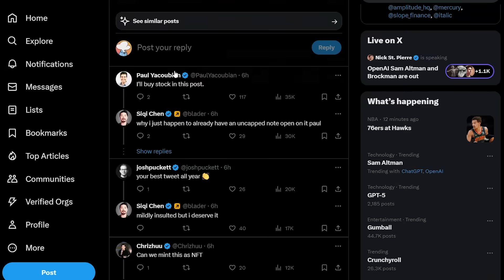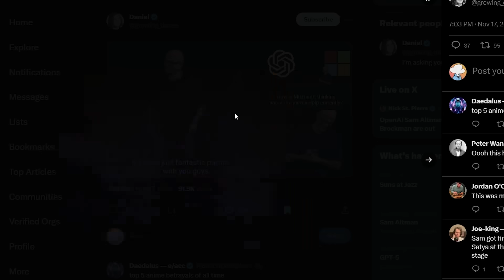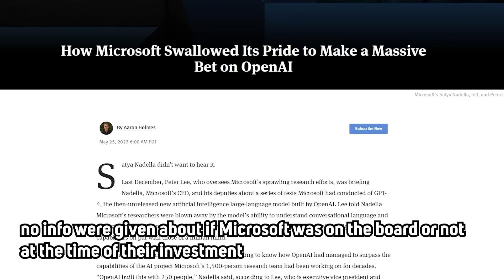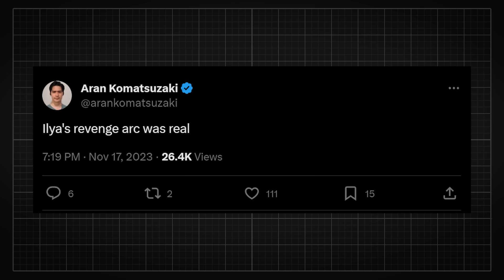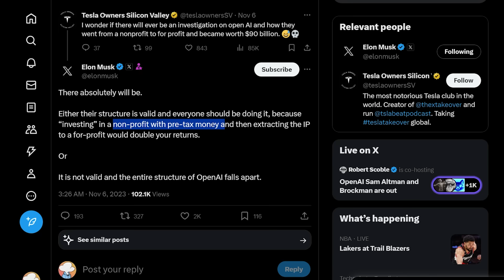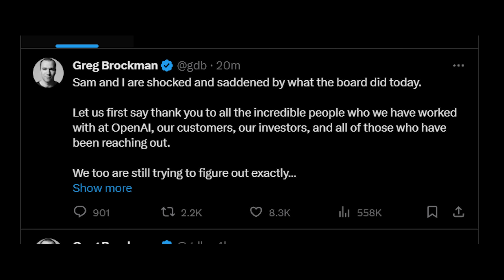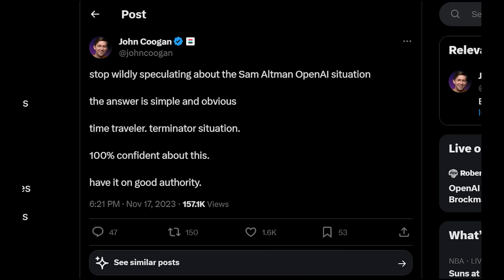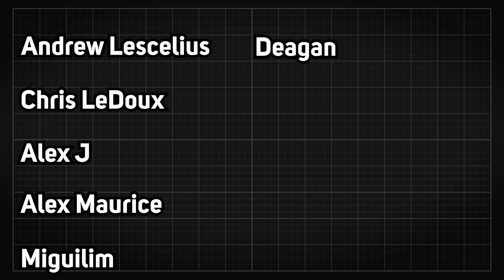OpenAI Fired Its CEO Sam Altman, What Happened?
OpenAI Statements